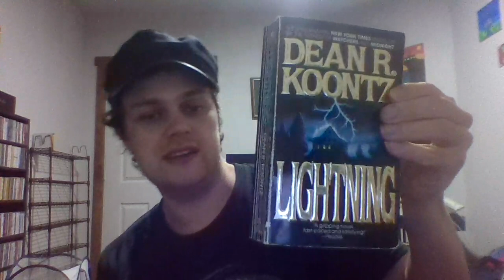New Thrift store find, Dean Koontz's "Lightning".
Another thrift store find!